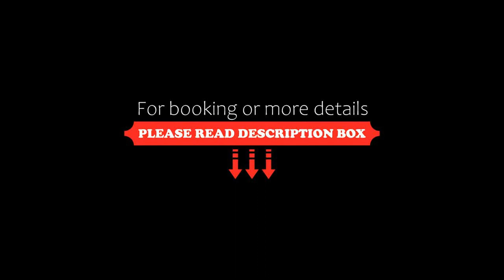Hotel Admiral, Perast, Croatia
About Property:
Boasting panoramic views of Kotor Bay, Hotel Admiral is housed in an 18th century Baroque mansion.
Hotel Admiral’s air-conditioned rooms feature ceramic tiles and furniture. All are equipped with modern amenities like flat-screen cable TV, DVD/CD player, free Wi-Fi and a minibar. The bathroom comes with a hairdryer.
Breakfast is offered in the hotel’s dining room or out on the waterfront terrace. In the evening, guests can order from a varied á la cart...
Property Type: Hotel
Address: Obala Marka Martinovića 82, 85336 Perast, Montenegro
Searching For
1. Hotel Admiral - Perast - Croatia
2. Hotel Admiral - Perast - Croatia Address
3. Hotel Admiral - Perast - Croatia Rooms
4. Hotel Admiral - Perast - Croatia Amenities
5. Hotel Admiral - Perast - Croatia Offers and Deals
Audio Credit:
Track Title: Subway Dreams
Artist: Dan Henig